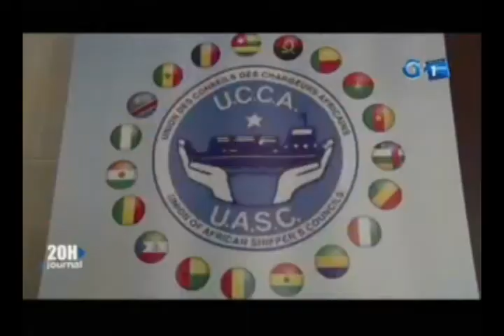RTG / Lilian Giscard Ogoula, nouveau Sg de l’Union des Conseils des Chargeurs Africains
Lilian Giscard Ogoula, nouveau secrétaire général de l’Union des Conseils des Chargeurs Africains (UCCA)